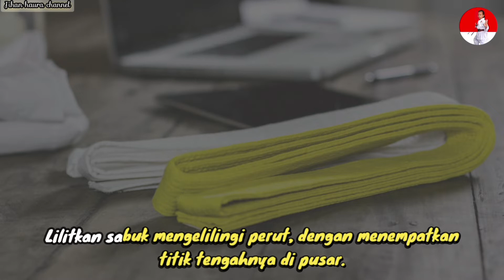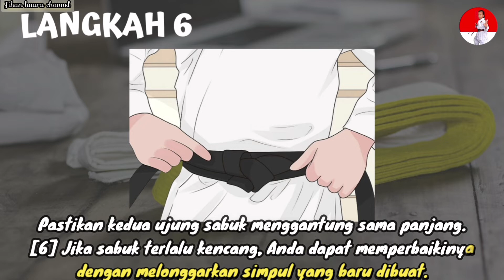CARA MUDAH MENGIKAT SABUK KARATE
Tutorial cara memasang sabuk karate dengan benar , cara memakai sabuk karate
langkah demi langkah memakai sabuk dengan baik dan benar